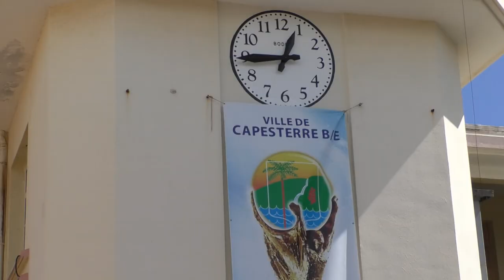Détournement de fonds à Capesterre-Belle-Eau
Un nouveau scandale de détournement de fonds pourrait toucher la mairie de Capesterre-Belle-Eau